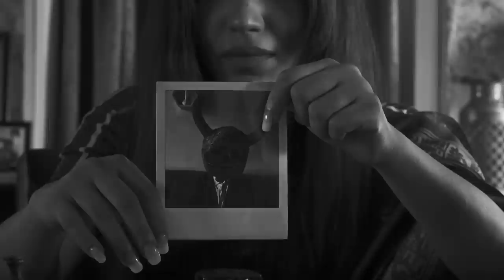Wholeness and the Implicate Order by The Last Dinosaur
Taken from the forthcoming album, Wholeness, released October 23rd on Phases.
Film credits:
Directed by Aniket Dutta
Produced by Roshni Sen
Cinematography by Basab Mullik
Edited by Amir Mondal and Chandan Biswas
Production Design by Harun Da
Colour Grading by MD Amir
Edit and Grading done at Filmwallah (post production studio)

Cast:
The Woman - Rupsha Guha
Masked Man - Promothonath Biswas

A Cutting Chai Entertainment Production
Biscuit Horns:
Lewis Daniel - Flute, clarinet, sax, brass and wind arrangement
Yusuf Narçin - Trombone
James Mayhew - Trumpet
Released by Phases, 2020